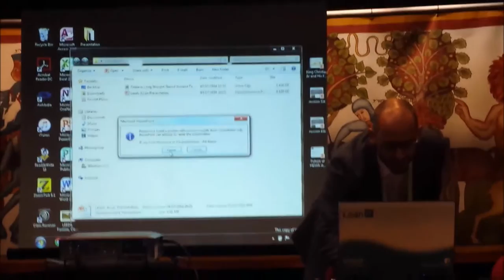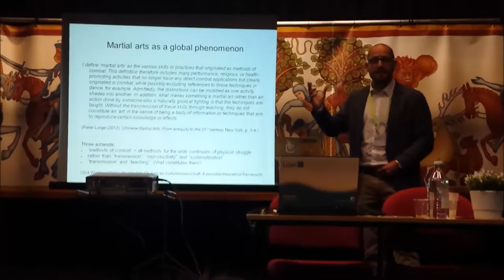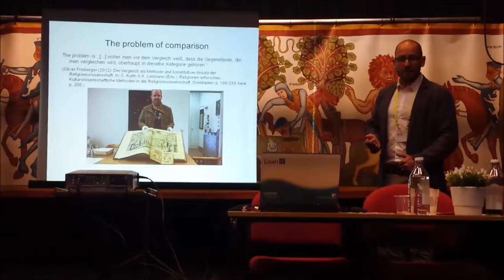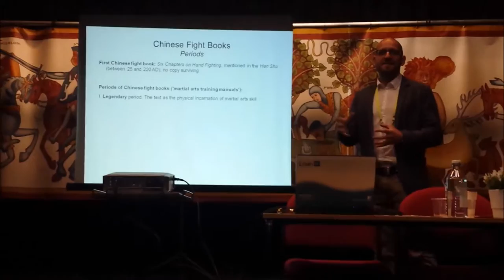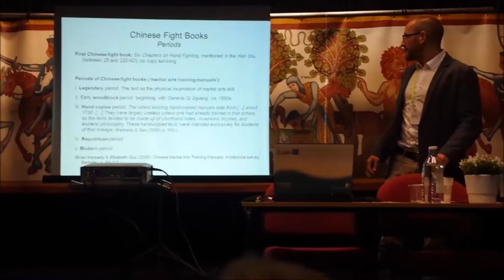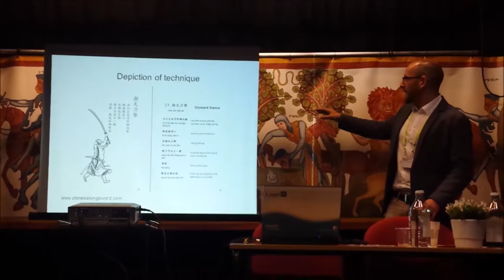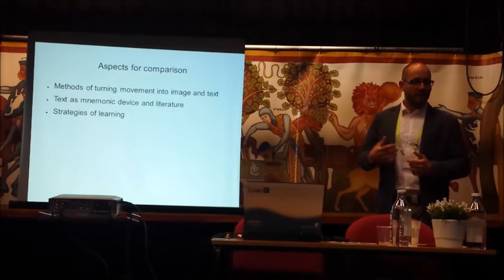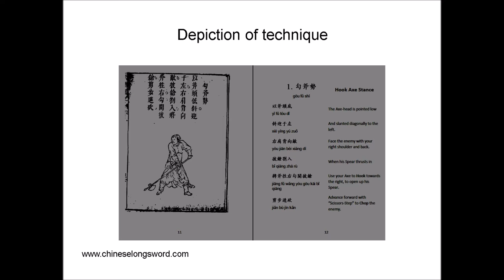Sixt Wetzler_Paper IMC (Leeds, 2016)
Sixt Wetzler: "Martial Arts Manuscripts in Europe and Asia: A Comparison".
Paper given at the International Medieval Congress, University of Leeds (July 5, 2016).
To be published in Acta Periodica Duellatorum, Vol. 4, issue 2 (December 2016).